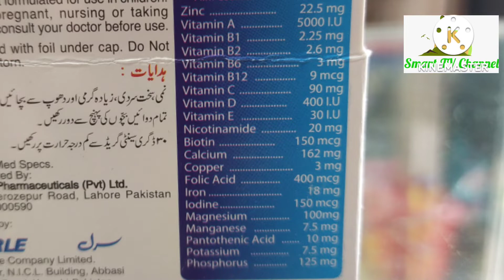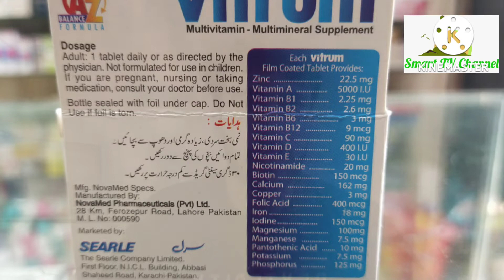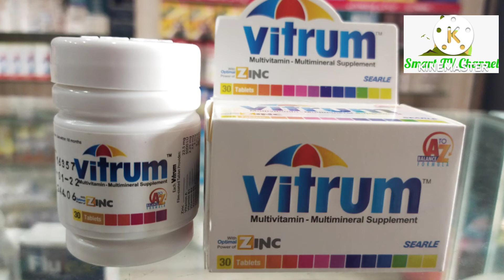Multivitamin/Vitrum/ best tablet for vitamin and treatment for hair falling and body weakness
Vitrum tablet benefits uses and side effects in urdu/hindi

Vitrum tablet is used to treat or prevent vitamin deficiency due to poor diet, certain illnesses, or during pregnancy